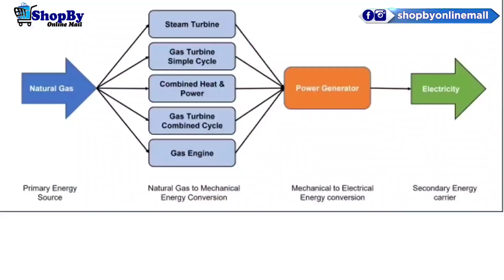How Mechanical Energy is converted to Electrical Energy in Generator | ShopBy Online Mall